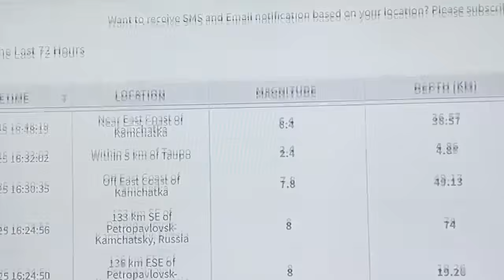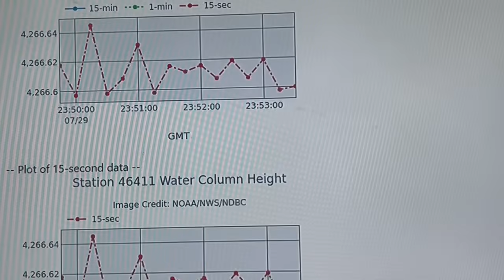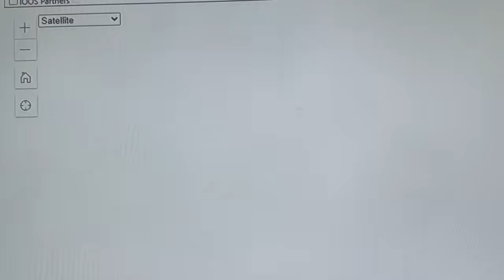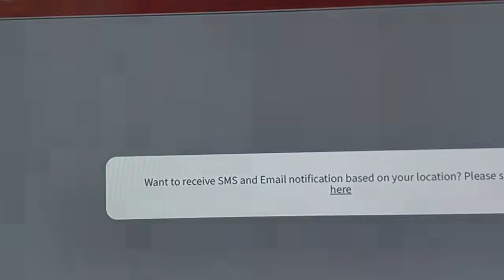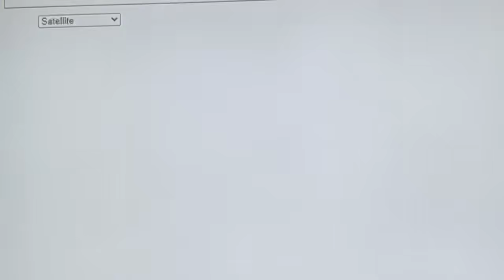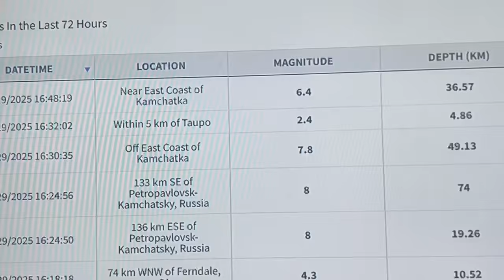Kamchatka Magnitudes 8's Earthquakes. July 29, 2025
Three magnitude 8 earthquakes struck off shore Kamchatka. Many buoys from Coral Sea to California activated.